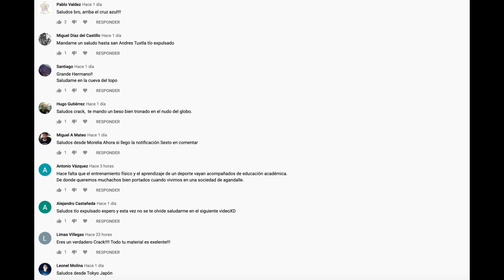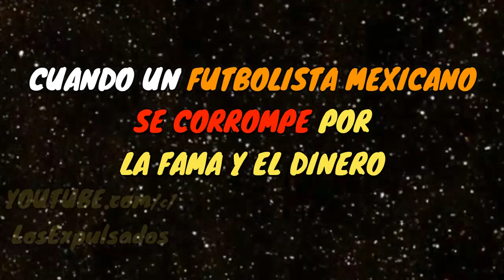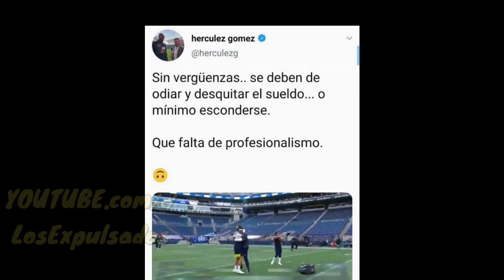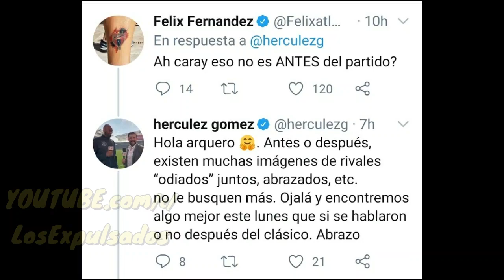Cuando Un Futbolista Mexicano SE CORROMPE Por LA FAMA Y EL DINERO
Muchos futbolistas mexicanos ya no son lo que eran antes, menos en los clásicos del futbol mexa, ahora ya no hay garra, sudor, nada, solo dimes y diretes en las redes con ayuda de los medios de comunicación porque lo único que cuenta es la fama y el dinero.

EN EL VIDEO PRESENTAMOS AL PRIMER GANADOR DE TRES JERSEYS DE SU EQUIPO FAVORITO, EN SIGUIENTE JUEVES LANZAREMOS EL CONCURSO PARA EL SEGUNDO.